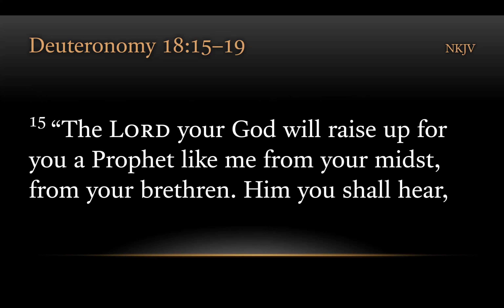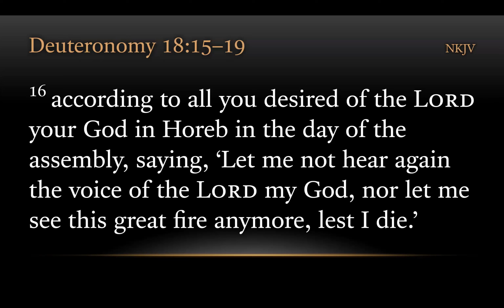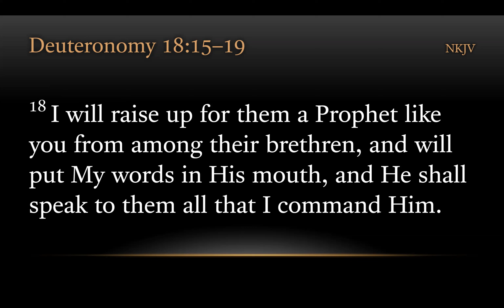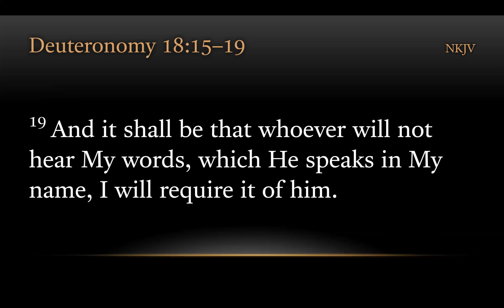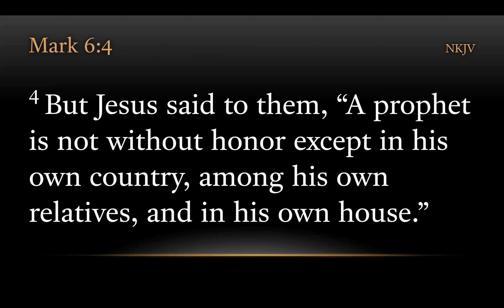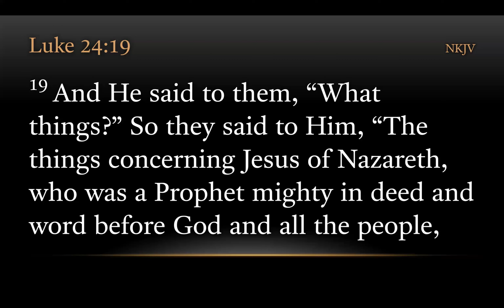TURFJC Word of the Day for December 10, 2023: Deuteronomy 18:15